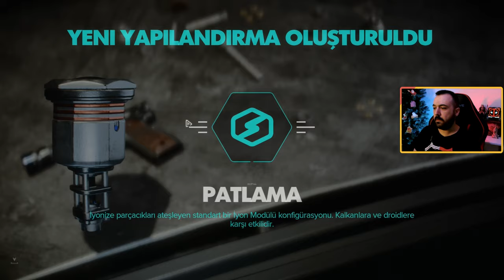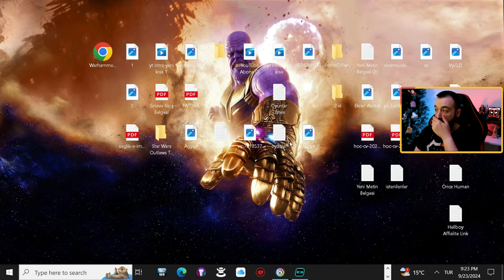HIZ MOTORUNU MODİFİYE EDİYORUZ! | STAR WARS OUTLAWS TÜRKÇE ALTYAZILI BÖLÜM 3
Ubisoft'un yeni açık dünya aksiyon oyunu STAR WARS OUTLAWS karşınızda. Oyun Ubisoft Connect üzerinden oynanmaktadır. Oyunun üçüncü videosu ile devam ediyor ve iyi seyirler diliyoruz.

Oyunun hikayesi The Empire Strikes Back ve Return of the Jedi filmleri arasında geçmektedir. Bu geçen zaman yaklaşık 1 yıldır ve kelle avcılarının yoğun olduğu bir zamandır.